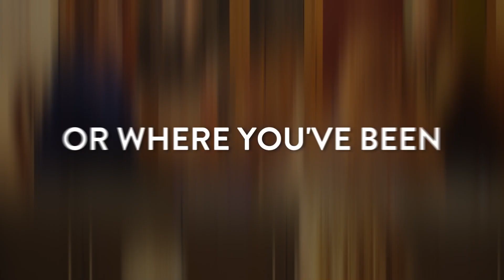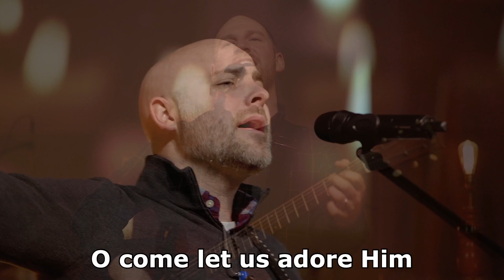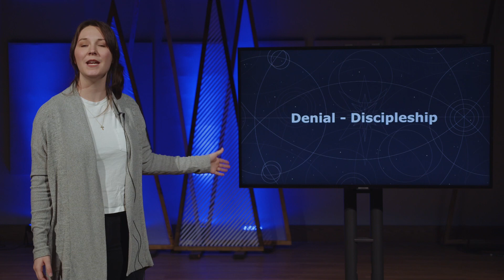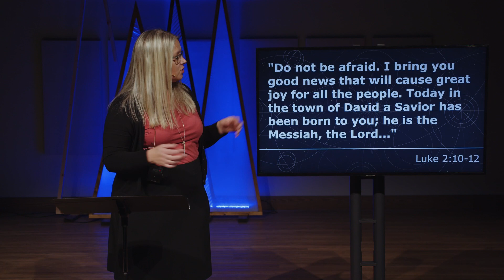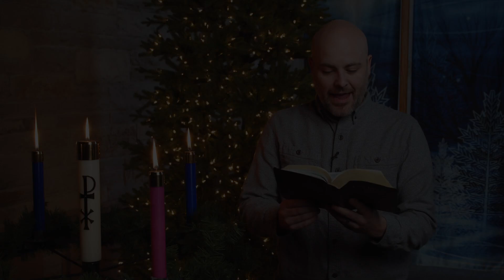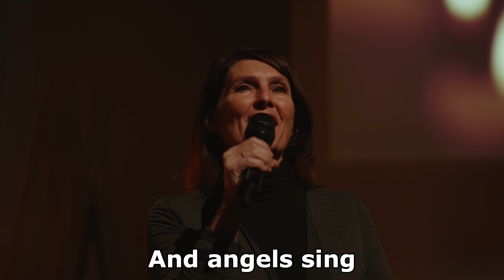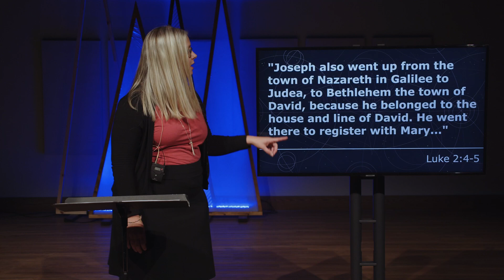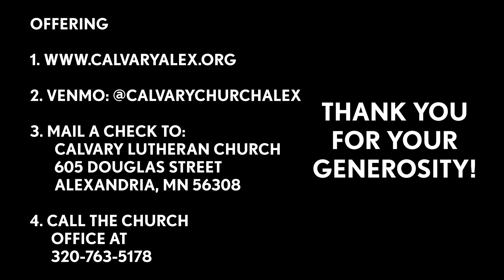Christmas Continues | December 26 & 29 Worship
Join us for a unique worship experience, re-telling the Christmas story!